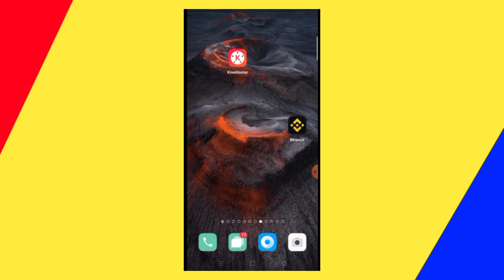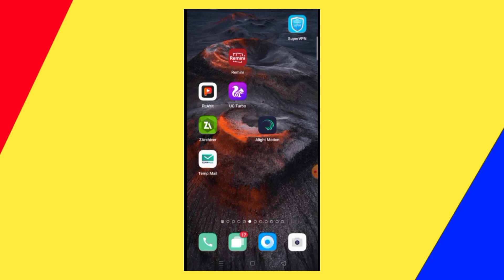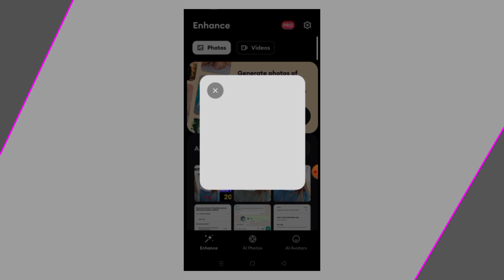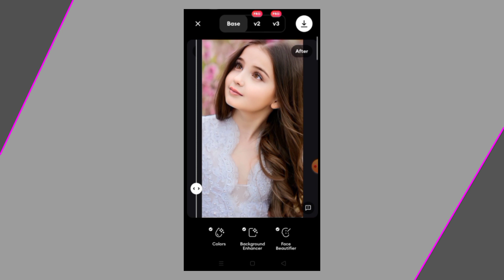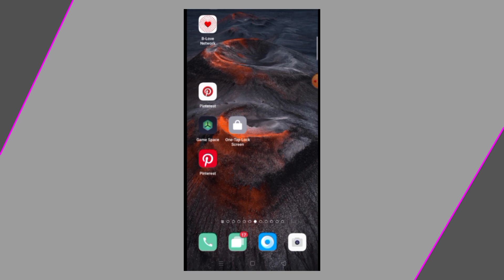New Remini photo editing full tutorial for tikTok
photo editing
remini photo editing
remini photo editing tamil
remini ai avatar photo editing
picsart photo editing
2023 photo editing
shorts editing tutorial
editing tutorial
video editing tutorial
remini app
remini app se befor after photo editing